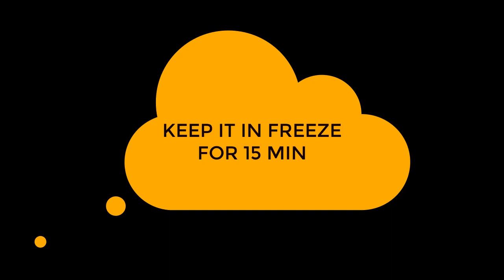Til Chocolate Recipe |Makar Sankranti Special Chocolate |Til Gud Chocolate Recipe By Meetu's Kitchen